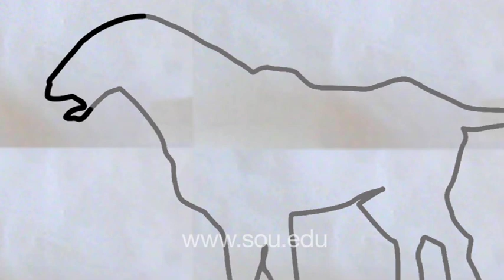Trisha Zimmerman: Intellectual Creativity at Southern Oregon University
Profiles Trisha Zimmerman (née Johansen), class of 2009.

The classes here allow for very ambitious ideas. If youre willing to put in the work, you can do anything you want, says Trisha, who minored in biology and majored in art with emphases in sculpture and digital arts.

Trisha will always be remembered at SOU—not because of her Schneider Museum Merit Award, Dankook Outstanding Undergraduate Female Student Award, or 3.99 GPA. Or because she served as the first chair French horn player in the SOU Symphonic Band. Or even because her short animated film, "Deep-song," won a regional student award at the 2009 Ashland Independent Film Festival (AIFF).

No, Trisha will forever be known as the brilliant creator of Swamphorse, affectionately known as Swampy. This 500-pound, 7'1'' x 10' x 3 mythical creature took her two-and-a-half terms to complete.

Trisha combined her passion for both art and biology to create a life-sized sculpture of an imaginary animal. She drew blueprints and designed a frame to model the musculoskeletal system underneath. Trisha even accounted for physiological adaptation and behavior.

I did research on real animals. I drew a lot of bones. I love studying zoology and internal structures of animals, Trisha explains. It was like working on a real animal. I could feel the presence of it.

SOU will continue to feel the presence of the beloved Swampy, whose permanent habitat is now the second floor of Hannon Library.